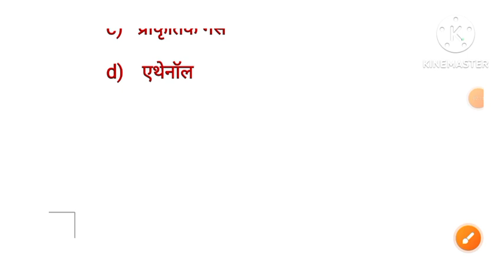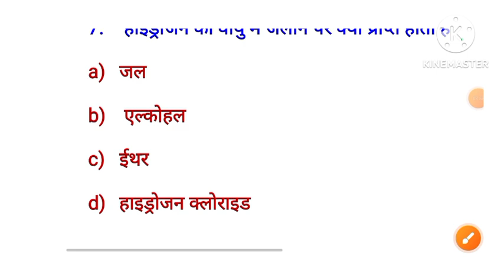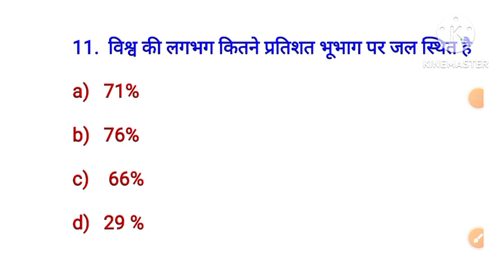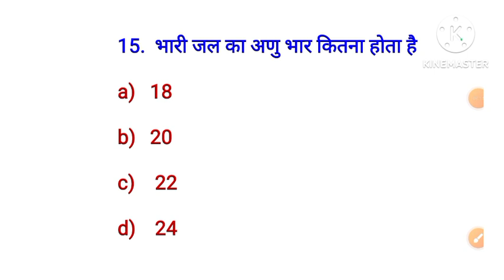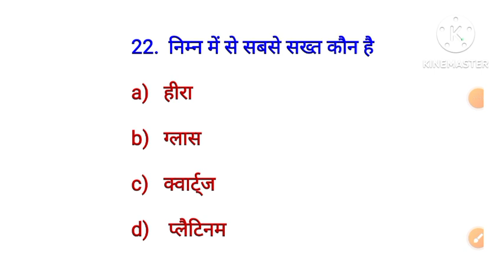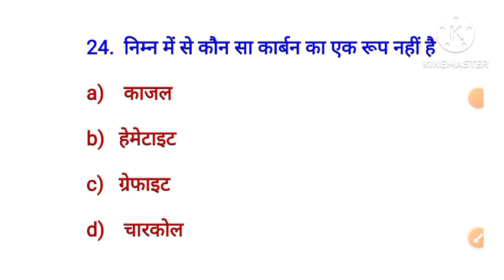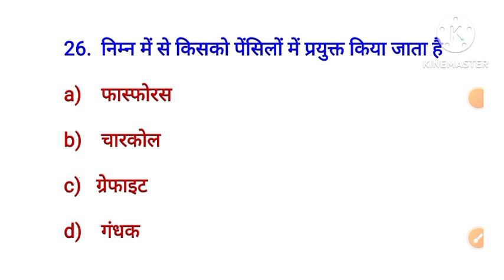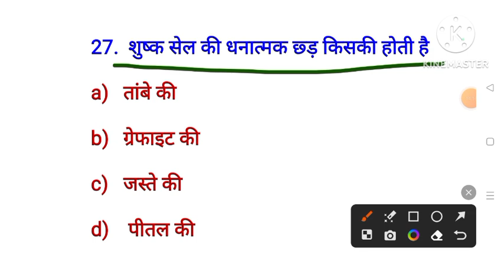Biology Important Question | Biology GK |Science GK in Hindi | general Science | Science Tricks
Biology Important Question | Biology GK |Science GK in Hindi | general Science | Science Tricks gkअधिकतम पोषक तत्व रक्त में कहां से अवशोषित किए जाते हैं
 बड़ी आंत
 छोटी आंत
पेट
 मुंह

धातुओं का राजा किसे कहा जाता है
सोना
 चाँदी
 लोहा
एल्यूमीनियम

सामान्य ज्ञान के महत्वपूर्ण प्रश्न |GK one liner gk GKGS sscgd todaycurrentaffairsप्यासी भूमि का देश किसे कहा जाता है
सूडान
 मिस्र
अल्जीरिया
 ऑस्ट्रेलिया

26.  किस ग्रह को पृथ्वी की बहन कहा जाता है
बुध
 शुक्र
 मंगल
बृहस्पति

भारत में ताजे जल की सबसे बड़ी झील कौनसी है
 सांभर झील
 वूलर झील
चिल्का झील
लोकटक झील

 सबसे बड़ा नदी मुख किस नदी का है
गोदावरी
कृष्णा
 भागीरथी
हुगली

जेरेन्टोलॉजी किसके अध्ययन से संबंधित है
 शिशु
महिलाओं
त्वचा
 वृद्ध

अनेक शब्दों के लिए एक शब्द 50 Question # SSC GD Hindi SSCGDHindigrammar gk sscgd #

वर्तमान में तेलंगाना के मुख्यमंत्री कौन हैं
आरिफ मोहम्मद खान
कलराज मिश्र
रघुवर दास

वर्तमान में 28 राज्यों के मुख्यमंत्री 2023 Vitamins Important Question | विटामिन महत्वपूर्ण प्रश्न |Science GK in Hindi gkgs sciencequiz gkकिस देश को उगते हुए सूर्य की भूमि कहा जाता है
नॉर्वे
 ब्रिटेन
जापान
 न्यूजीलैंड

1997
1970
1975
 1985

.Q.रक्त समूह के खोज किसने की थी
लैंडस्टीनर
ल्यूनेनहॉक
विएनर

        a)गुजरात

        b ) राजस्थान

        c)महाराष्ट्र

        d)मध्य प्रदेश

# Lucent Vividh in Hindi
Lucent vivid

Samanya ज्ञान
# MPGKUtkarshclass
# Adityasirmathclass